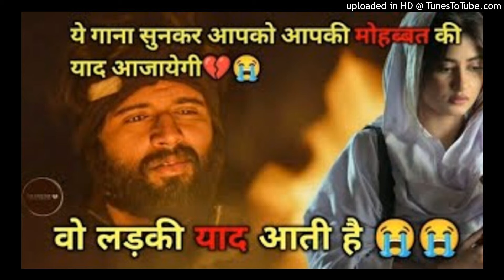Wo ladki yaad aati hai 💔😭 | very sad song 😭vah ladki yad aati hai| hard touching song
Wo ladki yaad aati hai 💔😭 | very sad song 😭

Song: Woh Ladki Yaad Aati Hai
Album: Woh Ladki Yaad Aati Hai
Singer: Chhote Majid Shola
Music Director: Rajendra Prasanna
Lyricist: Hamid Ansari